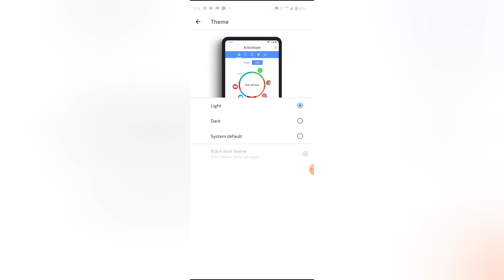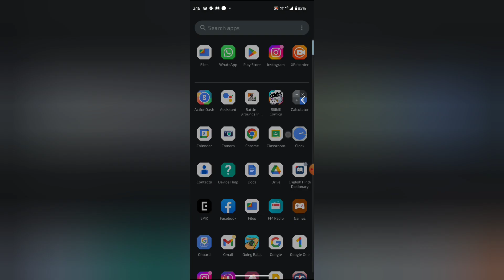Google wellbeing mein system theme set kaisa kare, How to set system theme in Google wellbeing 1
WEB-INFO, @WEB-INFO